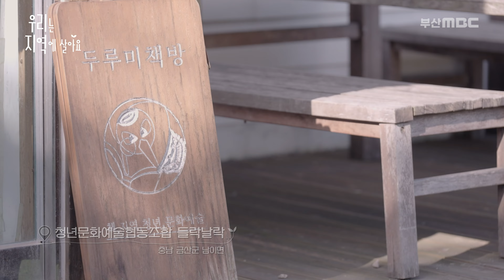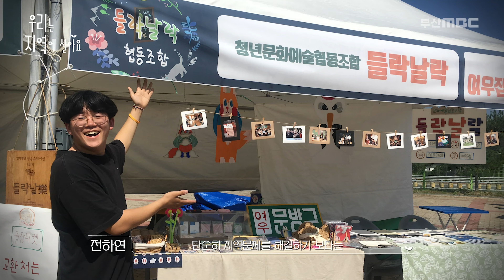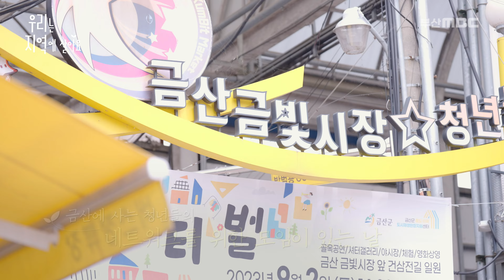다양한 실험과 도전으로 지속적으로 지역살이를 꿈꾸는 '금산' 청년들의 청년일기 박순천 [우리는 지역에 살아요 3부]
내 고향 금산에는 지속적으로 지역살이를
꿈꾸는 청년들이 있습니다!
다양한 실험과 도전으로 지역사회 청년들의 문제를
직접 해결해 나간다고 하는데요
금산에서 쓰는 '청년일기' 한번 만나보실래요?
지역MBC 공동제작 프로그램
[ 우리는 지역에 살아요 ]
방송일시 : 2023년